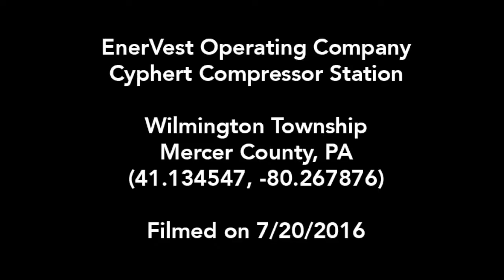EnerVest Cyphert Compressor Station, Mercer County, PA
EnerVest Operating Company
Cyphert Compressor Station
Wilmington Township, Mercer County, PA
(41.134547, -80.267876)